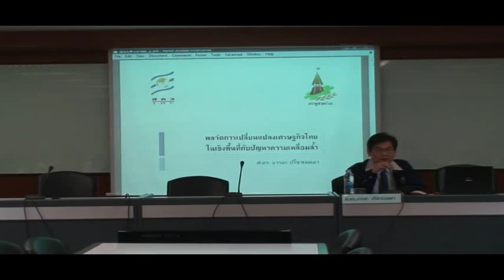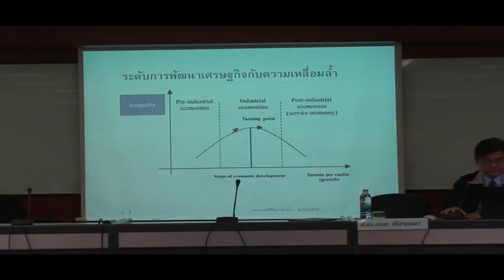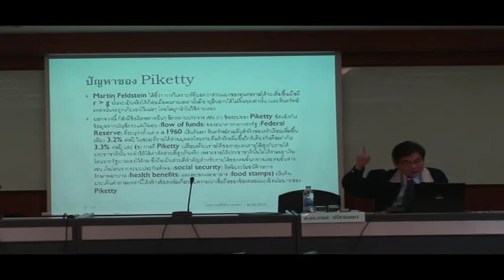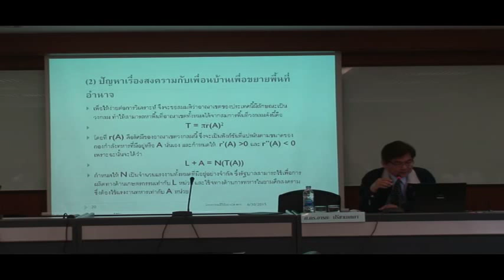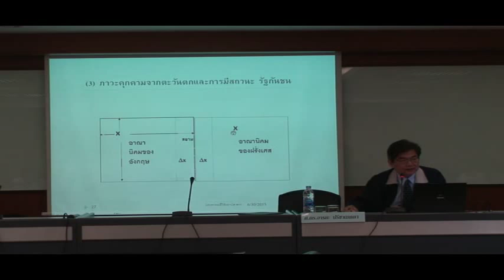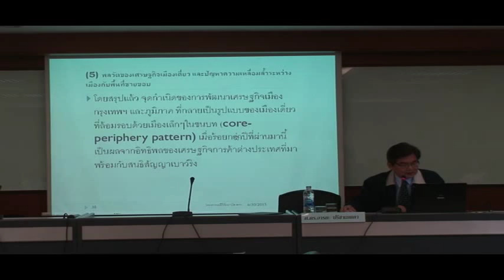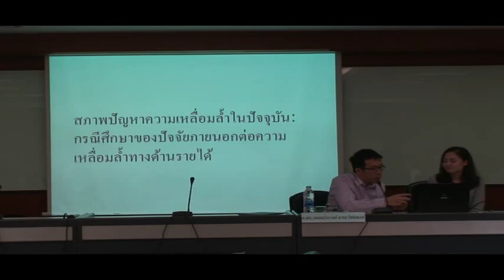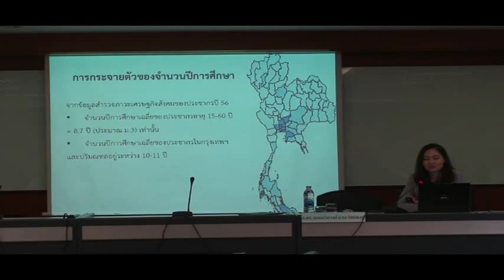พลวัตการเปลี่ยนแปลงเศรษฐกิจไทย ในเชิงพื้นที่กับปัญหาความเหลื่อมล้ำ 30/06/58 1/3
คณะเศรษฐศาสตร์ จัดการประชุมวิชาการทุนส่งเสริมกลุ่มวิจัยครั้งที่ 2 (เมธีวิจัยอาวุโส สกว.) โครงการ “พลวัตการเปลี่ยนแปลงเศรษฐกิจไทยในเชิงพื้นที่กับปัญหาความเหลื่อมล้ำ” สนับสนุนโดย สำนักงานกองทุนสนับสนุนการวิจัย ในวันที่ 30 มิถุนายน 2558 เวลา 09.00 – 12.00 น. ณ ห้องประชุมใหญ่ชั้น 5 คณะเศรษฐศาสตร์ มหาวิทยาลัยธรรมศาสตร์ ท่าพระจันทร์

นำเสนอประเด็นสำคัญในการศึกษาเรื่อง “พลวัตความเหลื่อมล้ำเชิงพื้นที่: บทเรียนจากประวัติศาสตร์”
โดย ศาสตราจารย์ ดร. อารยะ ปรีชาเมตตา

นำเสนอการศึกษาเรื่อง “ปัจจัยภายนอกที่มีผลต่อปัญหาความเหลื่อมล้ำในปัจจุบันและอนาคต”
สภาพปัญหาความเหลื่อมล้ำในปัจจุบันของไทย และกรณีศึกษาผลกระทบจากปัจจัยภายนอกในอนาคตต่อปัญหาความเหลื่อมล้ำทางรายได้ของไทย และนัยเชิงนโยบาย
โดย ผศ.ดร. พรเทพ เบญญาอภิกุล และ ผศ.ดร. เฉลิมพงษ์ คงเจริญ

การสำรวจความรู้เรื่องปัญหาความเหลื่อมล้ำทางเศรษฐกิจและสังคมจากผลกระทบของการเคลื่อนย้ายแรงงานระหว่างประเทศในต่างประเทศ และนัยต่อประเทศไทย
โดย ดร. ธร ปิติดล และ ดร. วรรณวิภางค์ มานะโชติพงษ์
จัดโดย คณะเศรษฐศาสตร์ มหาวิทยาลัยธรรมศาสตร์
Faculty of economics, Thammasat University, Thailand